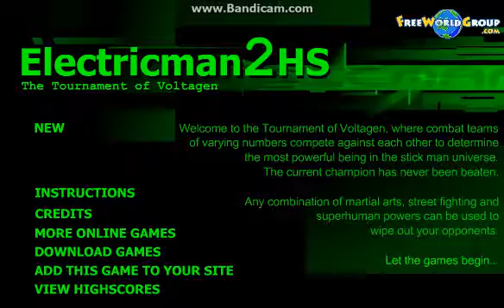Electricman2 ep 1